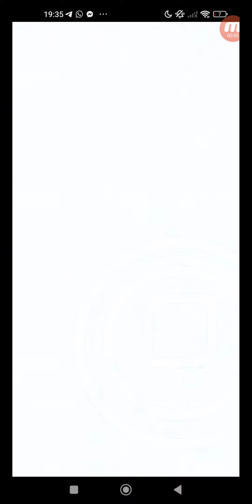クラッシュフィーバー #6522 クエスト イベント 定常クエスト ★5 コルキス コルキス襲来！ 【ウィザード級】コルキス襲来 ひとりでプレイ